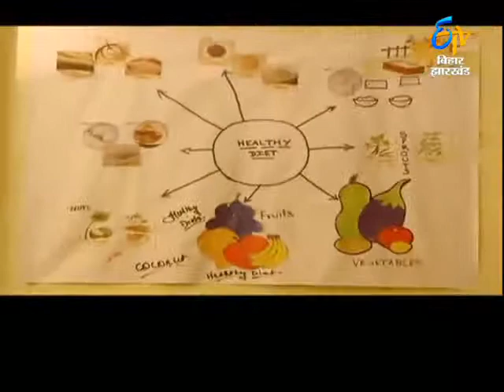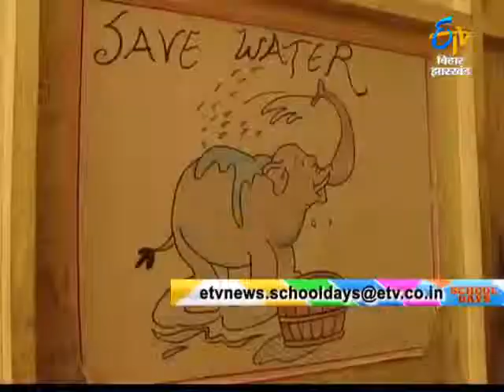School Days In Kid's Arcade - स्कूल डेज़ किडस आर्केड में - ETV Bihar Jharkhand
School Days visits Kid's Arcade play school in Patna and meets cute little children

आज स्कूल डेज़ में हम किड्स आर्केड प्ले स्कूल के छोटे छोटे बच्चों से मिलेंगे